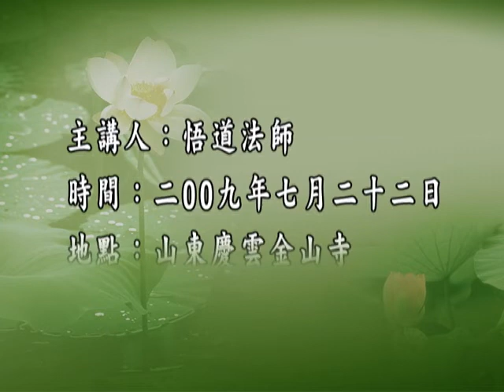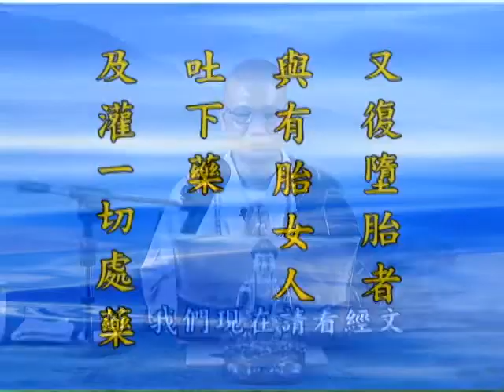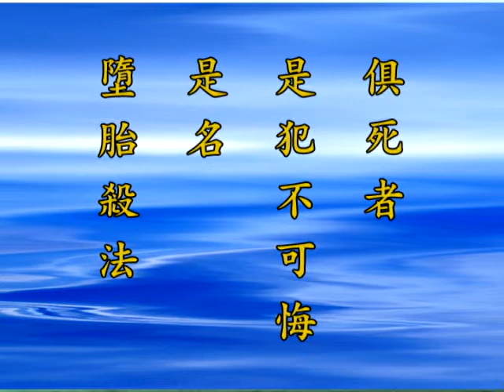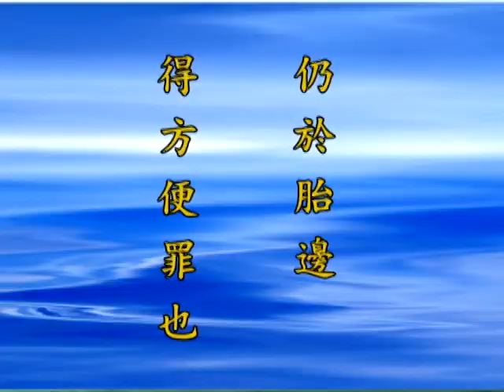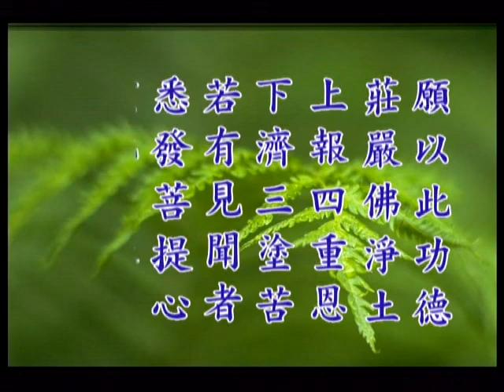跟悟道法師學習 五戒相經箋要 第16集